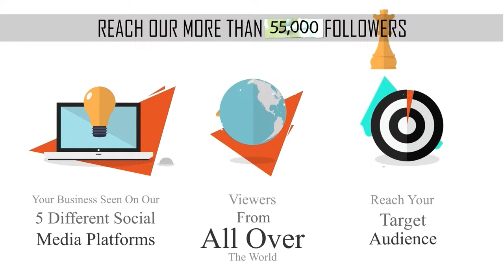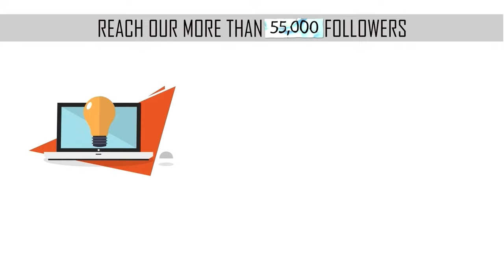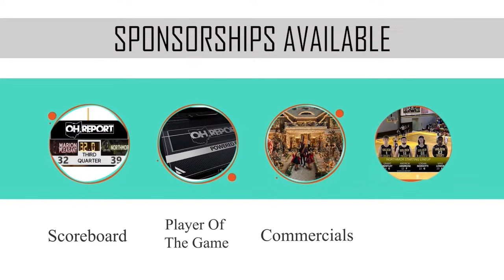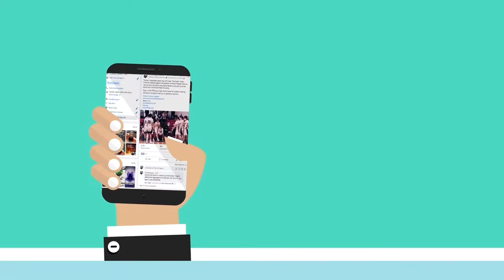Fredericktown @ Northmor - Ohio High School Boys Basketball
KMACtion goes down at The Castle as Jax Wenger (9.0 PPG) and the Northmor Golden Knights (8-4, 4-1 KMAC) welcome in Blake Sipes (14.9 PPG) and the Fredericktown Freddies (5-4, 3-1 KMAC) in a battle for second in the conference.

Morrow County Job & Family Services
Address: 619 W Marion Road Mount Gilead Ohio 43338